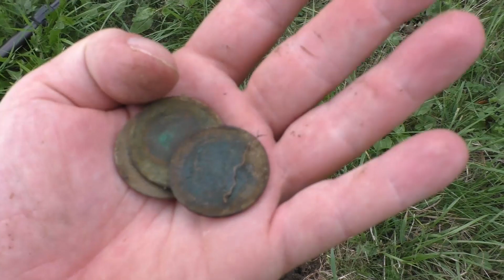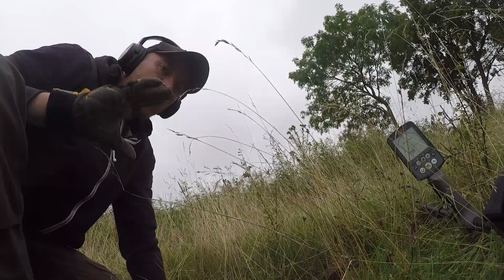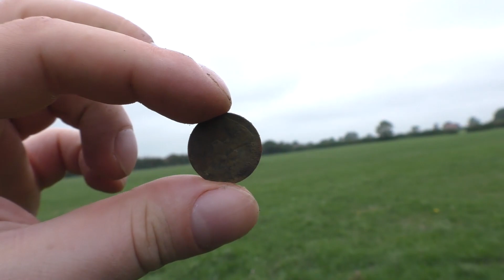The Last Hunt for SAXON TREASURE - metal detecting UK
What is better than one coin spill? TWO COIN SPILLS! That is what we find on our last day metal detecting in uk 2018 on a old Saxon field! Will the True Vikings make the discovery of their life on this treasure hunting trip? With some rare valuable relics and coins? Join us on this adventure and feel the history unfold!

This is our last episode from this season metal detecting in England. We are brave enough to come anywhere in the world!